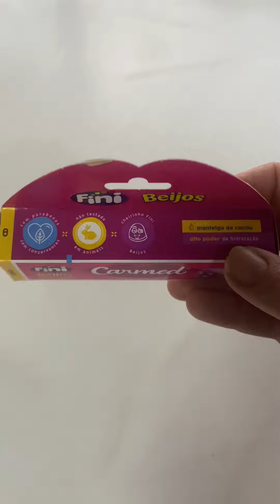Gloss sabor bala Fini